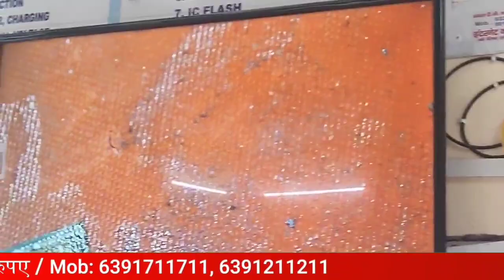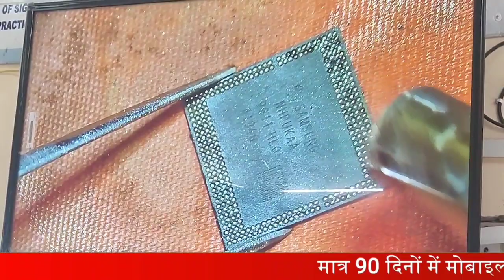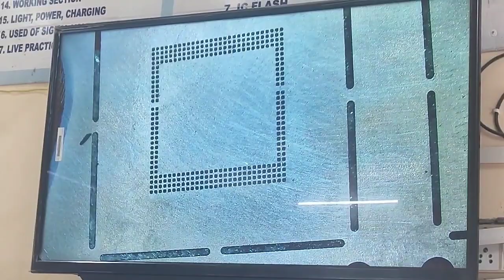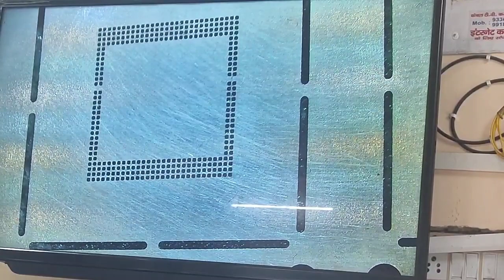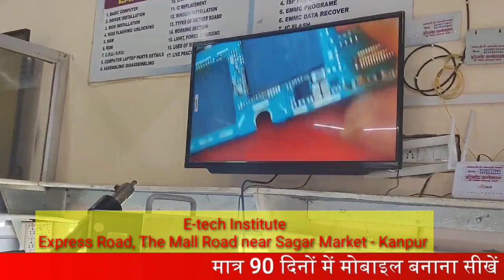15 minutes Samsung डबल डेकर CPU Rebell कैसे करें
Double Decker Cpu Reball Only in 15 minutes | Samsung डबल डेकर Cpu Rebolling कैसे करें
About This Video :
Samsung डबल डेकर Cpu repair
Samsung डबल डेकर Cpu kaise bnaye

12- मोबाइल फोन में Coil को कैसे पहचाने और इसका क्या कार्य हैं और work कैसे करती हैं

13-मोबाइल में कौन -कौन से कंपोनेंट्स लगे होते है || विस्तार से जानने के लिए वीडियो देखें

14-जानिए सब कुछ Hot Gun Machine के बारे में | Hot Gun मशीन को कैसे यूज़ करें

15-Mobile Repairing के लिए जरूरी tool's | मोबाइल repairing करने के लिए क्या क्या सामान होना चाहिए

WE PROVIDE :

1.HARDWARE & SOFTWARE COMPLETE COURSE
2.TOOLS FREE
3.I CARD
4.LIFETIME SUPPORT
5.ISO CERTIFICATE
6.75% PRACTICAL TRAINING
7.ON MOBILE PHONE REPAIRING TRAINING
8.17 YEAR'S EXPERIENCE TRAINING
9.MOBILE PHONE SHOP KO RUN KARNE KI TRAINING
10.FRESHER STUDENT KI SPECIALTRAINING
11.EXPERIENCE STUDENT KO SPECIALIST KARNA
12.EMMC LEVAL TRAINING
13.MARKET SE AANE WALE PHONE KO
14.TREAND STUDENT SE REPAIRING
15.8 HOURS CLASS
16.BASIC TO ADVANCE  TRAINING
17.HOSTAL SUVIDHA FREE
18.JOB & BUSINESS SUPPORT
19.STUDENT FRIENDLY BEHAVIOR